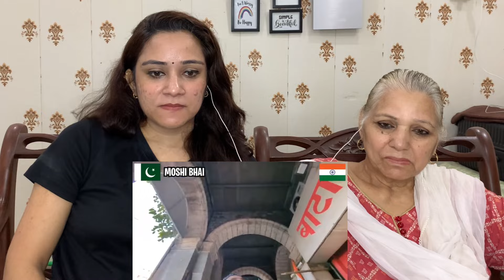Pakistani Eating Vegetarian Food in India 🇮🇳 || Pakistani Visit India || Pakistani Reaction